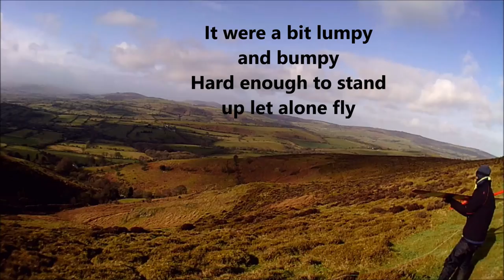Feb footage F3F